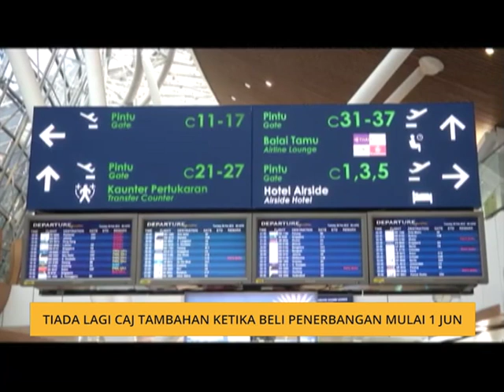Tiada lagi caj tambahan ketika beli tiket penerbangan mulai 1 Jun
Bermula bulan depan, pengguna tidak lagi perlu risau tentang caj tambahan ketika membeli tiket penerbangan.
Ia berikutan Penguatkuasaan Kod Perlindungan Pengguna Penerbangan Malaysia (PINDAAN) 2019 (MACPC) berkuat kuasa 1 Jun ini.